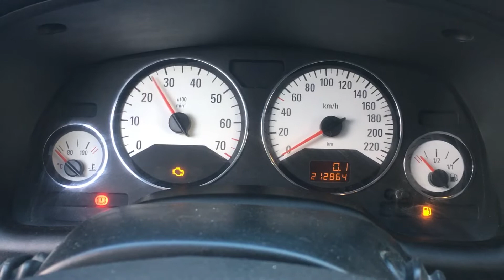S 5870 ДВС (Двигатель) Opel Astra G 1.8i Z18XE